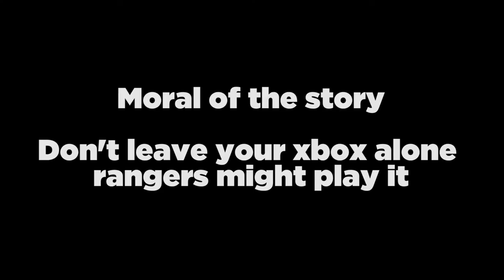Rangers Are Dicks!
So you get told that there is some free DLC and you put the game on. You go and make a cup of tea and what do you find? A ranger is there   playing your games console instead. Wtf